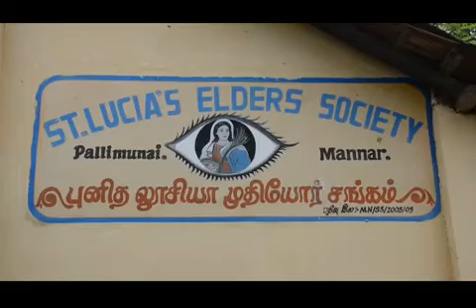மன்னாரில் தேர்தல் பிரச்சார கூட்டத்தில் டக்ளஸ் தேவானந்தாMP-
மன்னாரில் தேர்தல் பிரச்சார கூட்டத்தில் டக்ளஸ் தேவானந்தாMP-2019